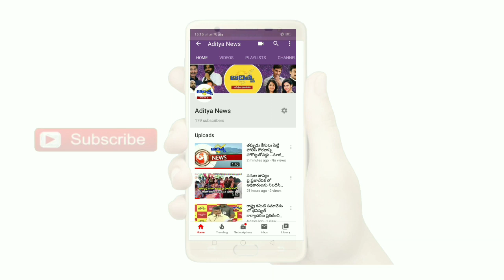మచిలీపట్నం వ్యాప్తంగా లాక్ డౌన్ పరిస్థితులను క్షేత్ర స్థాయిలో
జిల్లా ఎస్పీ శ్రీ ఎం రవీంద్రనాథ్ బాబు ఐపీఎస్ ., సాయంత్రం మచిలీపట్నం వ్యాప్తంగా లాక్ డౌన్ పరిస్థితులను సమీక్షిస్తూ  రామా నాయుడు పేట సెంటర్,బుట్టాయి పేట సెంటర్ మీదుగా పోర్ట్ రోడ్డు లోనికి ప్రవేశించి, అక్కడి నుండి తోటవారితుళ్ళ సెంటర్ లోనికి వచ్చి అక్కడ ఏర్పాటు చేసిన పాయింట్లు పరిశీలించి  దుకాణాలు ఎవరు తెరవకుండా చర్యలు తీసుకోవాలని రహదారులపైకి వచ్చిన వాహనదారులను ఆపి కారణాలు అడిగి తెలుసుకొని, ఎటువంటి కారణం లేకుండా వచ్చిన వారిని హెచ్చరించి, ఇలా  ఆటంకం కలిగించాలని చూస్తే వారి పై చట్ట ప్రకారం చర్యలు తీసుకుంటామని హెచ్చరికలు జారీ చేశారు. కేంద్ర రాష్ట్ర ప్రభుత్వాలు అమలు పరుస్తున్న ఈ లాక్ డౌన్ను విజయవంతంగా నిర్వహించడానికి ప్రతి ఒక్కరు సహకరించాలని తెలిపారు. అనంతరం తోట వారి తుల సెంటర్ నుండి కోనేరు సెంటర్ వరకు పోలీసు అధికారులతో కలిసి కాలినడకన ఎస్పీ గారు వచ్చి నిత్యావసర సరుకులు వినియోగించే దుకాణాలు ఈ ప్రాంతంలో ఎక్కువగా ఉన్నాయి కనుక ఉదయం పూట కొనుగోలు చేయడానికి వచ్చిన వినియోగదారులకు ఎటువంటి ఆటంకం కలగకుండా చూడాలని, అలాగే ప్రతి ఒక్కరు సామాజిక దూరం పాటించేలా చర్యలు చేపట్టాలని అధికారులకు సూచనలు చేశారు. అలాగే రేపు ఒకటవ కనుక ప్రతి ఒక్కరు బ్యాంకులు, ఏటీఎంల వద్ద  నగదు తీసుకోవడానికి గుంపులుగా చేరతారని, కనుక బ్యాంకులు ,ఏటీఎంల వద్ద ఎటువంటి ఇబ్బంది లేకుండా ప్రతి ఒక్కరూ సామాజిక దూరం పాటించేలా చర్యలు తీసుకోవాలని అధికారులకు హెచ్చరికలు జారీ చేశారు. అనంతరం రేవతి సెంటర్ నందు ఏర్పాటు చేసిన పికెట్ పాయింట్లు పరిశీలించి రహదారులపై సంచరించే వాహనదారులను కట్టడి చేయాలని, ఆదేశాలు అతిక్రమించిన వారిపై కేసులు నమోదు చేయాలని తెలిపారు.